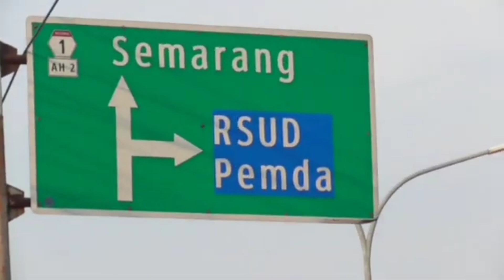Kereta Api Berubah Bentuk Semboyan Dua Satu Aman - Bravo Perlintasan KA Bendan Pekalongan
Edit semboyan 21 kereta api 😁😁